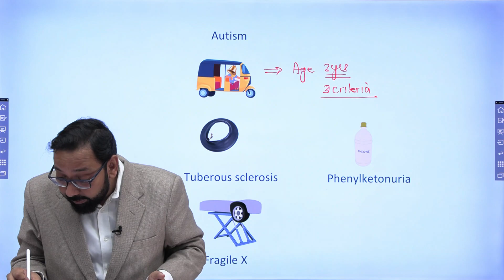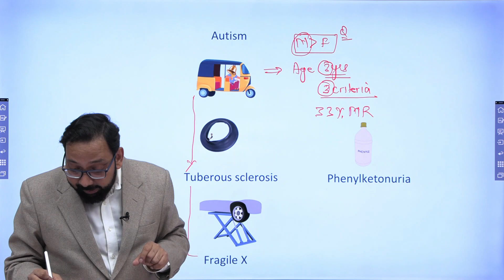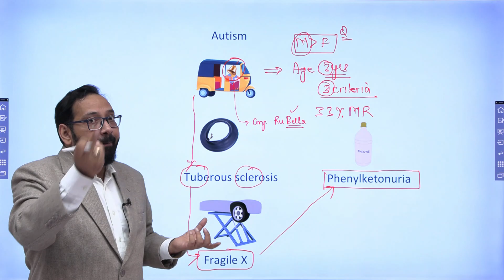Autism Mnemonic || Psychiatry Guru Dr. Ankur Jain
Autism Mnemonics || Psychiatry
By Dr. Ankur jain